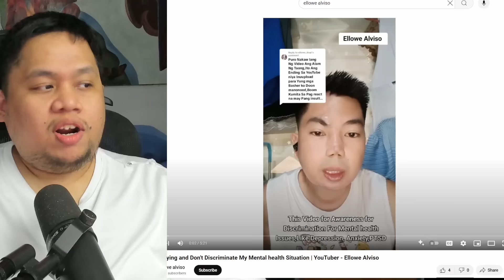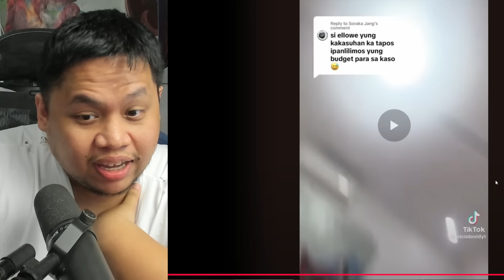The Curious Case of Ellowe Alviso 8 - Kasalanan pala ni NICO DAVID ang LAHAT!